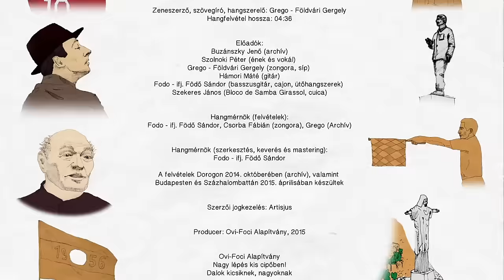P és P, Puskás és Pelé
Rendezte: Biljarszki Maxim
Rajzolta: Sandra Poliakov
Vágta és animálta: Biljarszki Maxim

Zeneszerző, szövegíró, hangszerelő: Grego - Földvári Gergely
Hangfelvétel hossza: 04:36

Előadók:
Buzánszky Jenő (archív)
Szolnoki Péter (ének és vokál)
Grego - Földvári Gergely (zongora, síp)
Hámori Máté (gitár)
Fodo - ifj. Födő Sándor (basszusgitár, cajon, ütőhangszerek)
Szekeres János (Bloco de Samba Girassol, cuica)

Hangmérnök (felvételek):
Fodo - ifj. Födő Sándor, Csorba Fábián (zongora), Grego (Archív)

Hangmérnök (szerkesztés, keverés és mastering):
Fodo - ifj. Födő Sándor
A felvételek Dorogon 2014. októberében (archív), valamint
Budapesten és Százhalombattán 2015. áprilisában készültek
Szerzői jogkezelés: Artisjus

Producer: Ovi-Foci Alapítvány, 2015
Ovi-Foci Alapítvány
Nagy lépés kis cipőben!
Dalok kicsiknak, nagyoknak